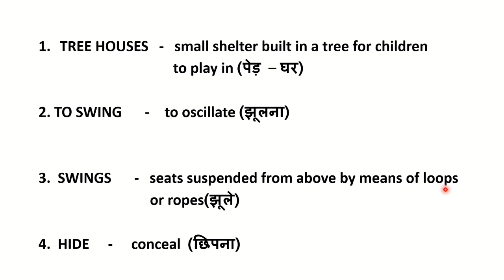NCERT CLASS 7 Poem | Trees | Word Meanings in hindi and English | English book Honeycomb